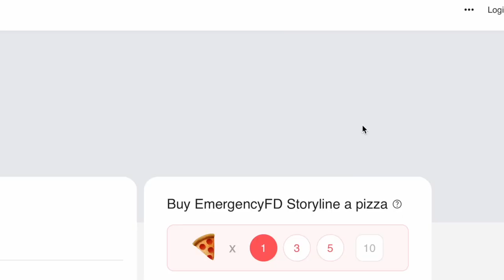EmergencyFD Storyline 2024 Announcement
This is an 2024 announcement from Tom Mann the host/producer of EmergencyFD Storyline podcast.

Emergency FD  documents the work of fire,  EMS, and  first responders.  Producer Tom Mann spent 10 years documenting the work of fire departments in and around the Memphis area.